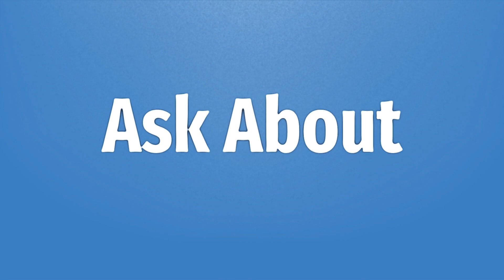Is GTA V premium online edition the full game?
Caylus Gta 5 • Is GTA V premium online edition the full game?